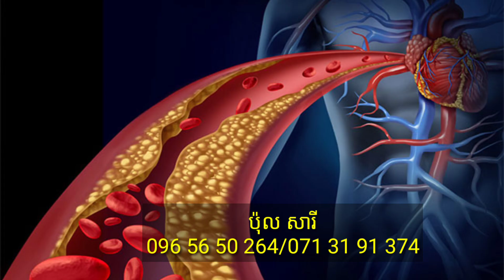ថ្នាំបុរាណខ្មែរ : ថ្នាំព្យាបាលបេះដូង ស្ទះសរសៃឈាម កកស្ទះដោយសារខ្លាញ់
ថ្នាំបុរាណខ្មែរ : ថ្នាំព្យាបាលបេះដូង ស្ទះសរសៃឈាម កកស្ទះដោយសារខ្លាញ់ ស្ពឹកដៃស្ពឹកជើងស្លាប់មួយចំហៀងខ្លួន ជាដើម.